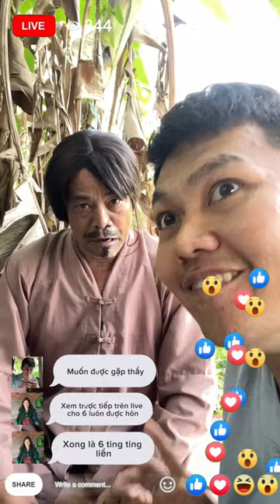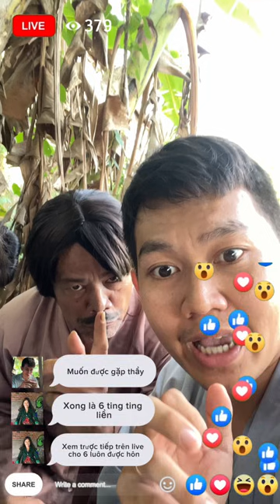Thầy Ba Tía Tập 3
Đem tiếng cười đến mọi người là niềm vui của Tía con em🥰
Cám ơn mọi người đã ủng hộ!❤️
Kết nối với gia đình em trên Facebook,Tiktok để xem thêm nhiều video nữa ạ
Theo dõi My Tạo trên:
©️ Bản quyền thuộc về Tao Mỵ My Tạo
©️Copyright by Tao Mỵ My Tạo 👉 Do not Reup